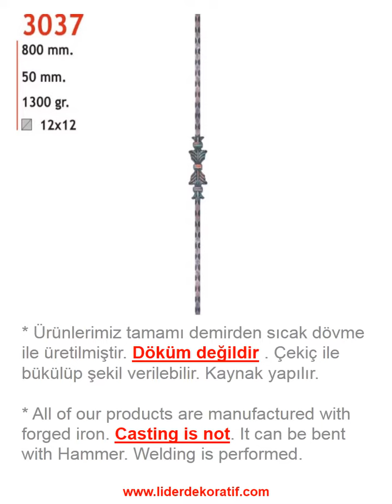Lider dekoratif demir forged stakes , boğumlu demirler 2 - ferforje & wrought iron